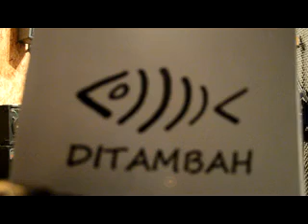Mês de Agosto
ensaio da banda Ditambah no estudio do Rodolfo 6/2/2013